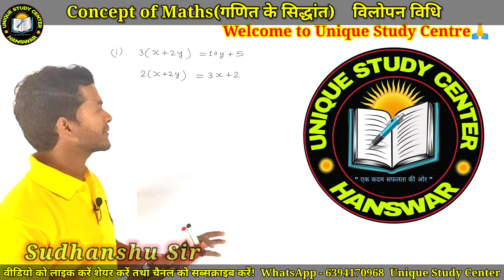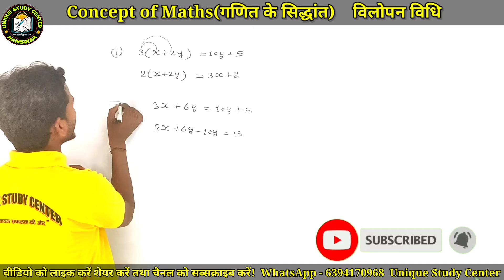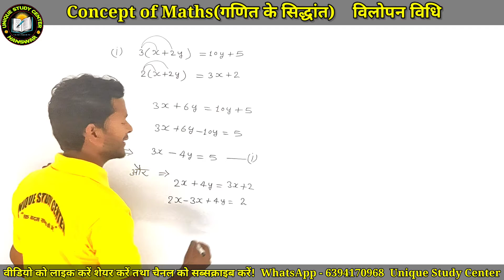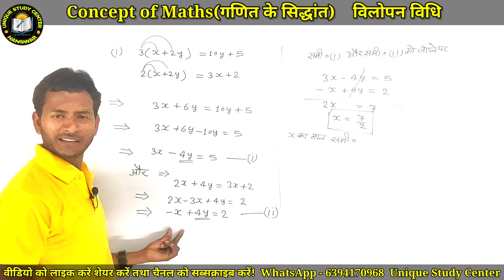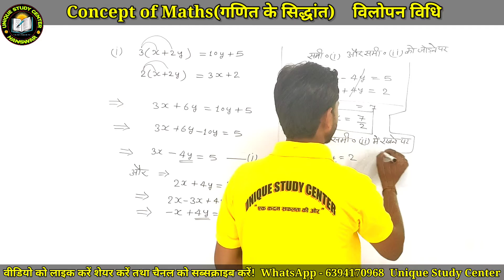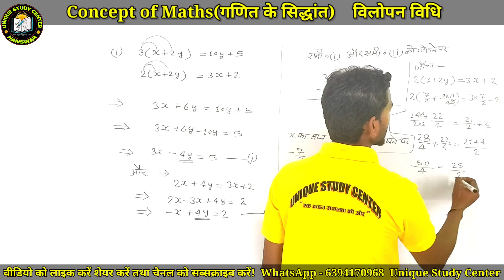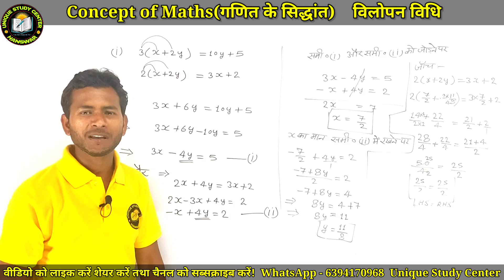विलोपन विधि से रैखिक समीकरण हल करना | vilopan vidhi ©️-6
1) class 10th ncert maths chepter 3 elimination method
2) elimination method in hindi
3) class 10th maths
4) how to solve linear equation in two variables
5) vilopan vidhi kaise hal karte hain
6) do char wale rekhik samikaran
7) vilopan vidhi class 10
8) how to solve linear equations using elimination method
9) दो चर वाले रैखिक समीकरणों को विलोपन विधि से हल करना
10) कक्षा दसवीं गणित दो चर वाले रैखिक समीकरण
11) विलोपन विधि से समीकरणों को हल करना
12) विलोपन विधि कैसे हल करते हैं
13) solve linear equation in two variables class 10th
14) class 10th ncert maths live class
15) live Class 10
Samikaran kaise hal kare
Do char wale raikhik samikaran
Vilopan vidhi se samikaran hal kare

Carry you -
Unique study center , hanswar, NCERT,  Durga sir, Sudhanshu sir ,
Sandeep Sir, Vibhanshu Sir, highschool science class ncert, highschool math class ncert, BestCoaching, 12thMaths, maths, science, English, Unique Study Center NCERT, UPBoard, CBSC, ICSC, HINDI, Hanswar, Ambedkarnagar, UtterPradesh, Maths10th, Maths12th